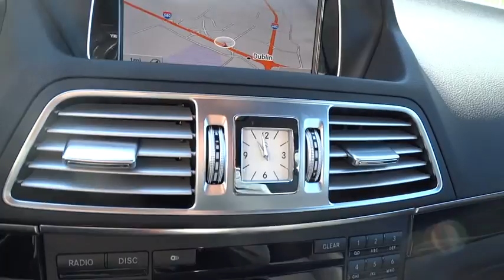2014 Mercedes-Benz E-Class Pleasanton, Walnut Creek, Fremont, San Jose, Livermore 14-0133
2014 Mercedes-Benz E-Class E350 - Stock#: 14-0133 - VIN#: WDDKK5KF8EF231174